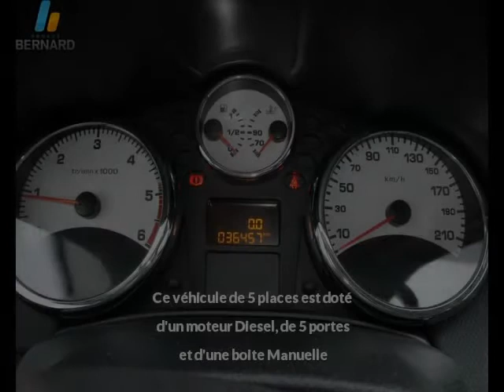Peugeot 207 occasion en vente à Bellignat, 01, par PEUGEOT OYONNAX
PEUGEOT OYONNAX : 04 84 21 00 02

Fiche technique de l'annonce auto n°22703 :
Marque : Peugeot
Modèle : 207
Version : 1.6 HDi FAP Active 5p
Energie : Diesel
Boîte de vitesse : Manuelle
Couleur : p. m. gris a
Nombre de portes : 5
Date d'immatriculation : 19/12/2011
Kilométrage : 36 457 km
Prix : 11 290 €

Plus d'info sur la concession PEUGEOT OYONNAX du groupe auto Bernard